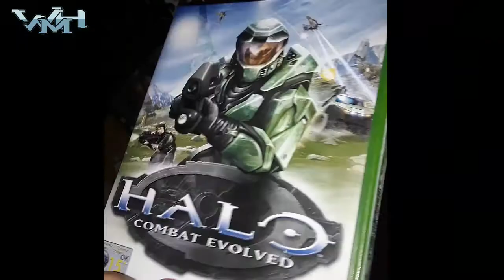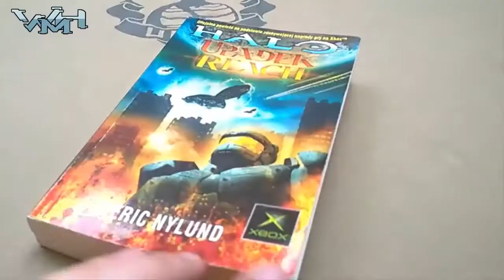Halo: Combat Evolved - Kącik Retro // Recenzja PL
Recenzja szesnastoletniej gry, która zaczęła szał na wielkie pierścienie.
W momencie publikacji tej recenzji Halo: Combat Evolved ma prawie szesnaście lat. Mierzymy się tu z prawdziwą legendą, grą która zapoczątkowała niezwykłe uniwersum i której nie można odmówić zapracowanego miejsca w podręcznikach historii elektronicznej rozrywki. No i oczywiście z grą, bez której nie byłoby nie tylko serii Halo... ale i tego kanału.